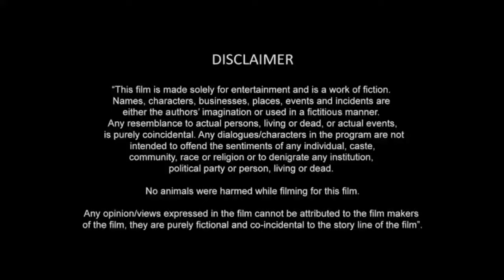Aquaman and the Lost Kingdom Full Movie Hindi Dubbed | Jason Momoa | Amber Heard | Review & Facts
Aquaman and the Lost Kingdom Full Movie Review / Explained In Hindi | | Patrick Wilson | Jason Momoa | Amber Heard | Review & Facts

 Aquaman 2 Full Movie Facts And Review
 Aquaman 2 Movie In Hindi Review
 Aquaman 2 Movie Box Office Collection
Aquaman 2 Cast, Budget, Release Date And Starring Facts And Review Ke Bareme Is Video Me Jankari Bataaya Hai.?